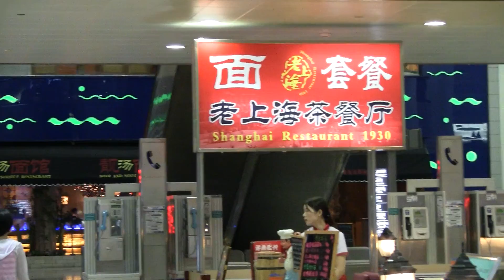(HD) Shanghai Airport (Arrival)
Taken on the afternoon of July 22, 2011